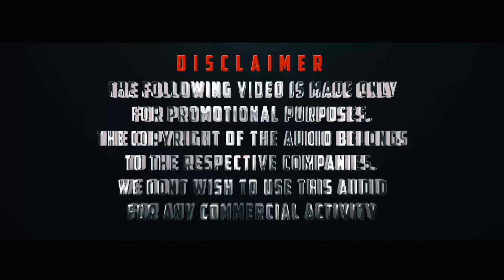Thalapathyvijay2021|Thalapathy Vijay Birthday Mashup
Happy Birthday Thalapathy Vijay. 🔥😎

Use headphones for better quality audio. 🙏

So please don't remove the video.

Please Bring support to our Channel. 🙏